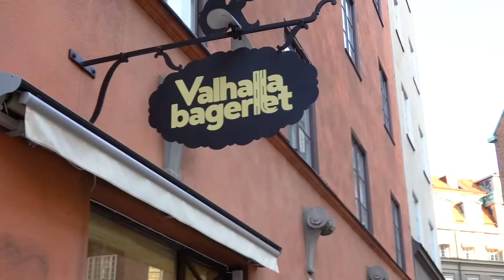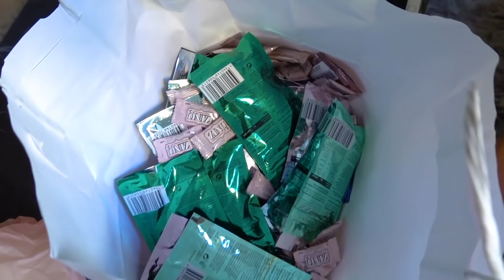SKÅL FÖR ATT VA SINGEL - Del 2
Hotshots och mojitos på Sturehof och Maddys födelsedagsfirande!